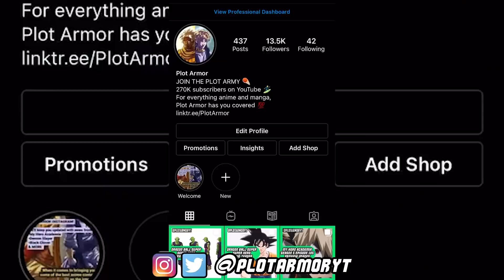YOU NEED TO SEE THIS! TOP 5 Upcoming Fights in My Hero Academia!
►COLORED PANEL ART